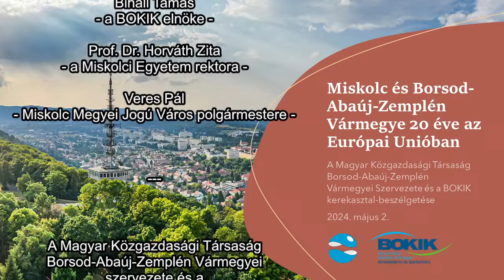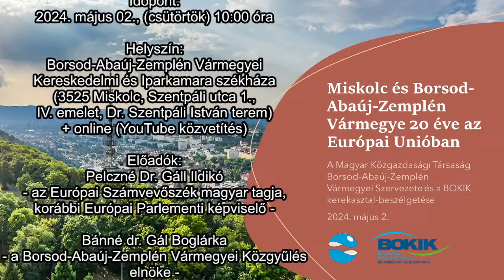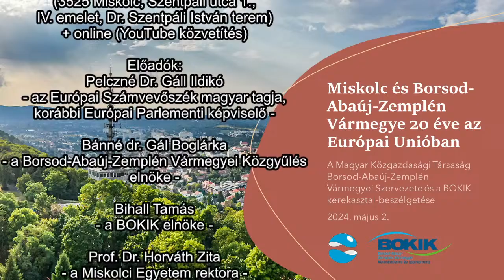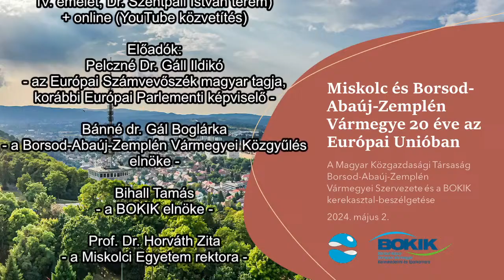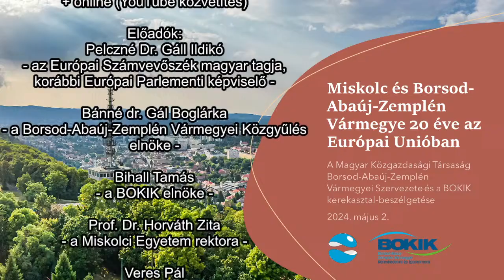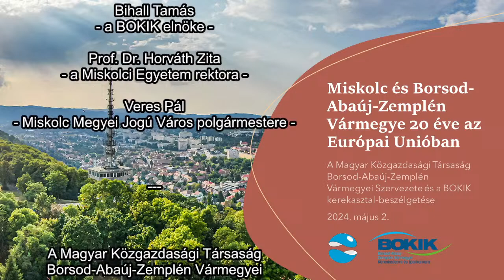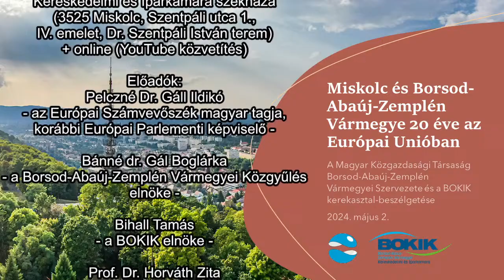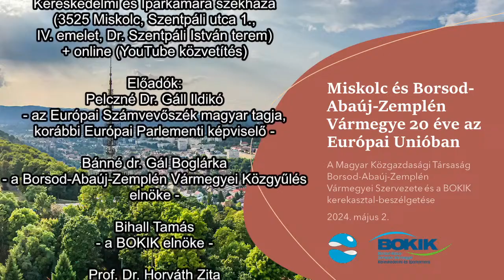Miskolc és Borsod-Abaúj-Zemplén megye 20 éve az EU-ban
A Magyar Közgazdasági Társaság (MKT) szakosztályai és megyei szervezetei által szervezett, az EU-tagság elmúlt 20 évét értékelő rendezvénysorozathoz kapcsolódva kerekasztal-beszélgetést szervezett az MKT Borsod-Abaúj-Zemplén Megyei Szervezete 2024. május 2-án, csütörtökön 10 órától Miskolcon.
A beszélgetés résztvevői – Bánné Gál Boglárka, a Borsod-Abaúj-Zemplén Vármegyei Közgyűlés elnöke; Bihall Tamás, a Borsod-Abaúj-Zemplén Vármegyei Kereskedelmi és Iparkamara elnöke, az MKT megyei szervezetének elnöke; Horváth Zita, a Miskolci Egyetem rektora és Veres Pál, Miskolc Megyei Jogú Város polgármestere – áttekintették azt, hogy mire jutott, mennyit fejlődött Borsod-Abaúj-Zemplén megye és Miskolc városa az uniós tagsággal. A beszélgetés moderátora: Pelczné Gáll Ildikó, az Európai Számvevőszék magyar tagja, az Európai Parlament korábbi alelnöke, az MKT megyei szervezetének alelnöke volt.